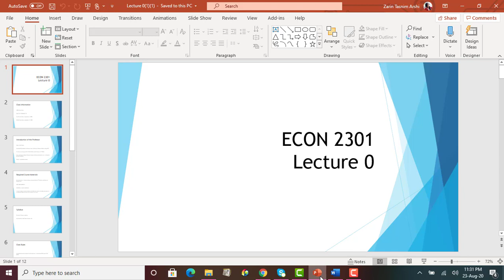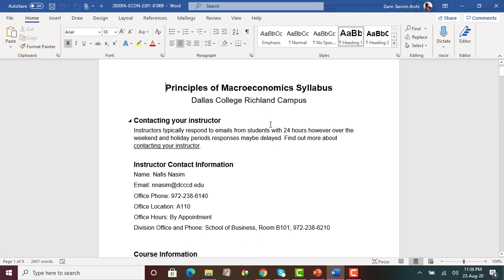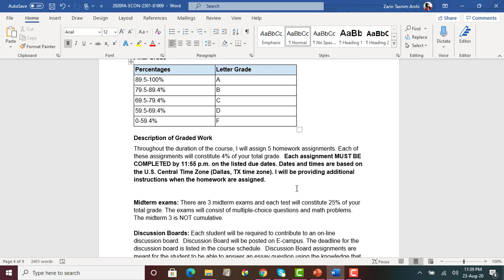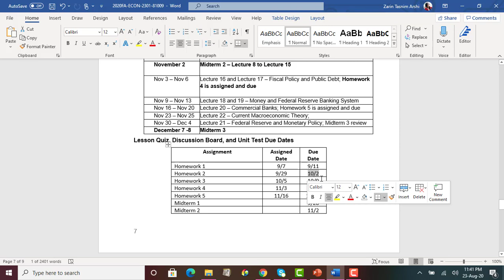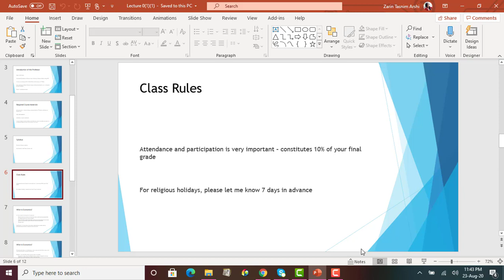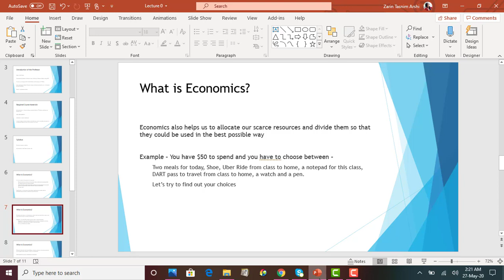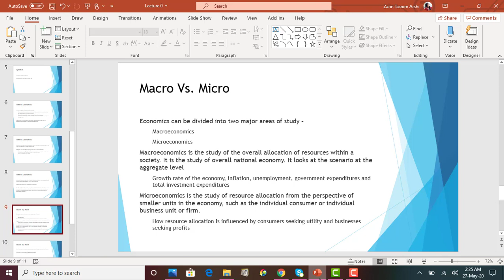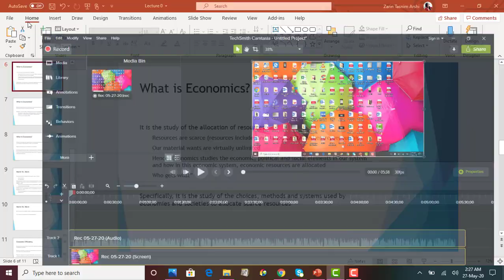Lecture 0 - ECON 2301- 81009- Fall 2020 - Richland Class - Full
Lecture - of Macroeconomics